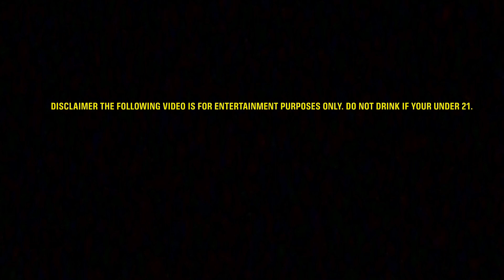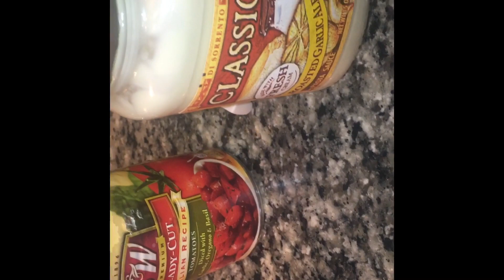Cardi b’s whip shots review!